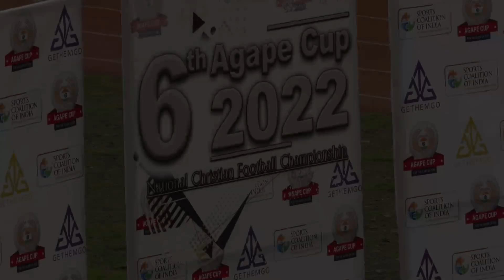6th Agape Cup 2022 day two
West Bengal beat Tripura 4 - 0